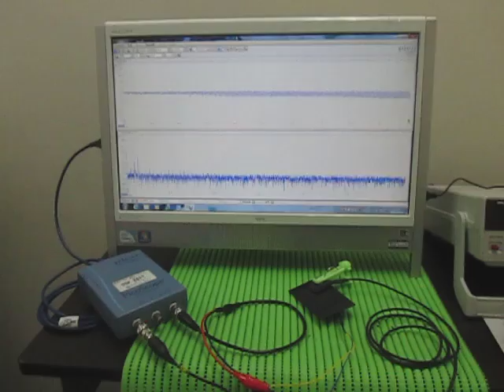オリジナル超音波実験：超音波テスター Ultrasonic tester